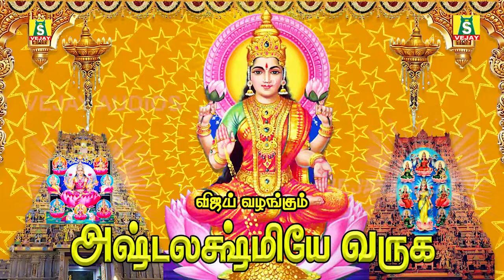வெள்ளிக்கிழமை காலையில் கேளுங்கள் வீட்டில் செல்வம் பெருகும் அஷ்டலக்ஷ்மி பாடல்கள் ASTALAKSHMI SONGS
FRIDAY SPECIAL ASTALAKSHMI SONGS ||வெள்ளிக்கிழமை அன்று காலையில் கேளுங்கள் வீட்டில் செல்வம் பெருகும் அஷ்டலக்ஷ்மி பாடல்கள் ||  SPECIAL ASTALAKSHMI SONGS 2020

POWERFUL ASHTALAKSHMI MAHALAKSHMI PADALGAL
SUNG BY : BOMBAY SARADHA
அஷ்டலக்ஷ்மி :
அஷ்டலக்ஷ்மி  அல்லது எண்திரு என்பது திருமகளின் எட்டு வெவ்வேறு தோற்றங்களைக் குறிப்பிடும் பதம் ஆகும். அட்டலட்சுமியரை ஒரே குழுமமாக வழிபடுவது வழக்கமாகக் காணப்படுகின்றது.

செல்வம் என்பது பணத்தினை மட்டும் குறிப்பதன்று, எனவே கல்வி, நீண்ட ஆயுள், நம்பிக்கைக்கு உரிய நண்பர்கள், வாழ்க்கைக்கு தேவையான செல்வம், உழைப்புக்கு தேவையான ஊதியம், நோயற்ற வாழ்க்கை, எதற்கும் கலங்காத மனவலிமை, அன்புள்ள கணவன் மனைவி, அறிவு ஒழுக்கம் ஆற்றல் கொண்ட குழந்தைகள், மேன்மேலும் வளரக்கூடிய புகழ், மாறாத வார்த்தை, தடங்கலில்லாத வாழ்க்கை, வருவாயைச்சிக்கனமாக செலவழித்து சேமிப்பு அதிகரித்தல், திறமையான குடும்ப நிர்வாகம், நமக்கு உதவக்கூடிய பெருமக்களின் தொடர்பு, பிற உயிர்களிடம் அன்பு செலுத்துதல். முதலிய பதினாறு செல்வங்களுக்கும் அதிபதியாக லட்சுமி திகழ்கிறாள்.

முந்துதிரு - ஆதிலட்சுமி
மகாலட்சுமி, பிருகு முனிவரின் மகளாக அவதரித்தவள். திருமகளின் மிகப்பழைமையான தோற்றம். இந்த லட்சுமியை ரமா லட்சுமி என்றும் அழைக்கின்றார்கள். தாமரை, வெண்கொடி, அஞ்சல், அருளல் தாங்கும் நாற்கரங்கள் கொண்ட அன்னை.

செல்வத்திரு - தனலட்சுமி
பொன், பணம் என்பவற்றை அருளும் அன்னை. சக்கரம், சங்கு, கலசம், வில்லம்பு, தாமரை, அஞ்சேல் என்பவற்றைத் தாங்கும் ஆறுகரம் கொண்டவள்.

தானியத்திரு - தானியலட்சுமி
வேளாண்மை வளம் பெருக்கும் தேவி. பசுந்துகில் தரித்து, நெற்கதிர், கரும்பு, வாழை, தாமரைகள், கதை, அஞ்சேல், அருளல் தரித்த எண்கரம் கொண்டருளும் தாயார்.

வேழத்திரு - கயலட்சுமி
கால்நடைகள் மூலம் வளம் அருள்பவள்.இவளே அரசரொக்கும் பெருஞ்செல்வங்கள் தருபவள். பாற்கடலிலிருந்து உதித்தவளும் இவளே! இருயானைகள் நீராட்ட, அஞ்சேல், அருளல், தாமரைகள் தாங்கியவளாக செந்துகில் உடுத்து அருளுவாள்.

அன்னைத்திரு - சந்தானலட்சுமி
குழந்தைப்பேறு அருளும் திருமகள்.கலசங்கள், கத்தி, கேடயம், அஞ்சேல் தரித்த அறுகரத்தவள். மடியில் குழந்தையொன்று அமர்ந்திருக்க அருள்புரிவாள்.

திறல்திரு - வீரலட்சுமி
வீரம், வலிமை, அருளுவாள்.துன்பகரமான தருணங்களில் வாழ்க்கையில் துணிவைத் தரும் தாயார். செவ்வாடை தரித்தவள். சங்கு, சக்கர, வில், அம்பு, கத்தி, ஓலைச்சுவடி, அஞ்சேல், அருளல் என்பவற்றைத் தாங்கிய்ய எண்கரத்தினள்.

வெற்றித்திரு -விஜயலட்சுமி
யுத்தங்களில் மாத்திரமன்றி[2], எடுத்த காரியங்கள் எல்லாம் வெற்றி பெற அருளுவாள். சங்கு, சக்கரம், பாசம், கத்தி, கேடயம், தாமரை, அஞ்சேல், அருளல் என எட்டுக்கரங்களுடன் காட்சியளிப்பவள்.

கல்வித்திரு - வித்யாலட்சுமி
அறிவையும் கலைகளில் வல்லமயும் தருபவள்.வெண்துகிலுடுத்து, அஞ்சேல், அபயம், தாமரைகள் ஏந்திய நாற்கரத்தினள்.